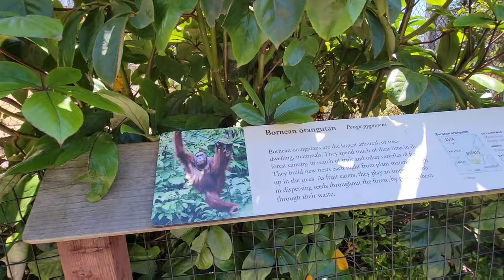Amazing Garden Tour Of San Francisco Zoo California Travel Vlog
amazing garden tour of San Francisco Zoo California travel.vlog guide